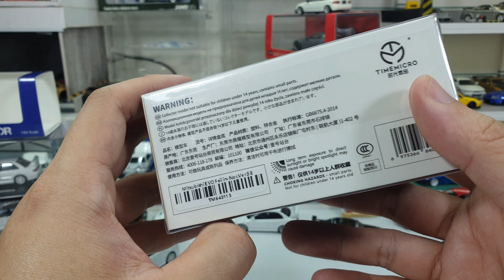Mitsubishi Lancer Evolution X with Falken Livery by Time Micro | UNBOXING and REVIEW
Mitsubishi Lancer Evolution X with Falken Livery by Time Micro.
As I mention in previous video , there are 5 brands that made this EvoX in 64 scale which are BM Creations , Tarmac Works , Hobby Japan , HKM and Time Micro.
I will compare this to Hobby Japan.
But as I get this on hand , Time Micro seems not that bad though.